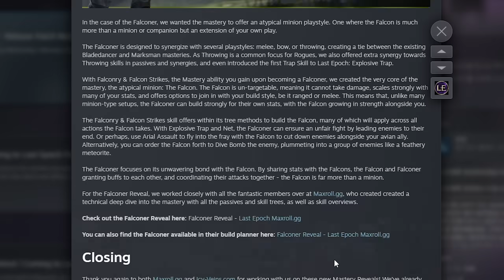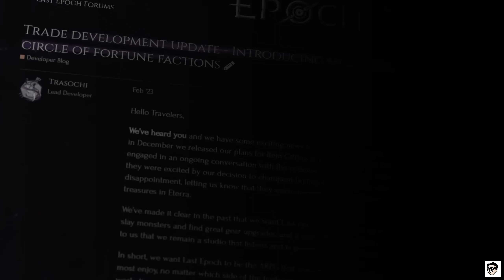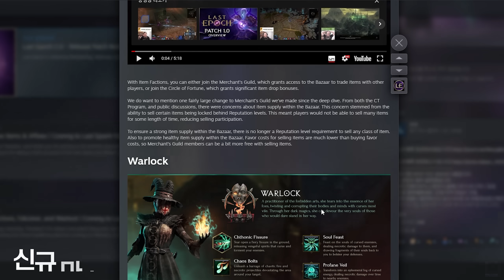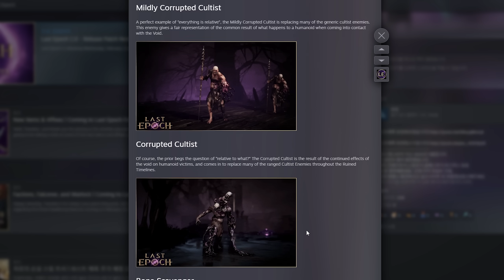5년만에 정식출시로 뽕뽑아주는 갓RPG 라스트에폭..많이도 바꼈네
5년만에 정식출시로 뽕뽑아주는 갓RPG 라스트에폭..많이도 바꼈네
00:00 - 오프닝
00:04 - 라스트에폭 정식출시 후 크게 달라진점
01:47 - 아이템팩션&거래소 (핵심기능)
04:56 - 시즌제 도입
05:40 - 신규 마스터리
06:37 - 그 외..
07:19 - 마무리멘트
→퍼가실땐 유튜브 링크로!
→긴 영상에는 광고가 많이 뜰 수 있지만 저는 따로 추가하지 않습니다.